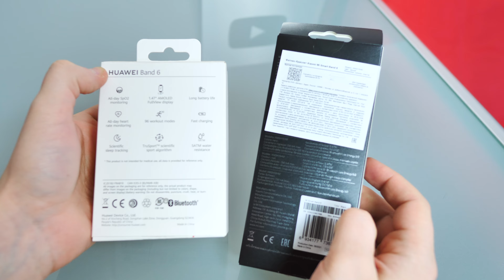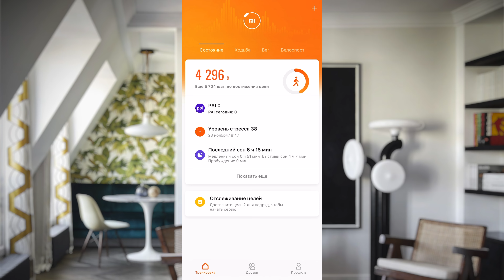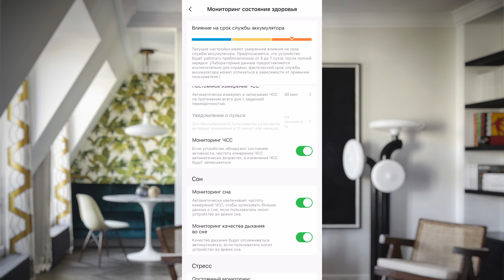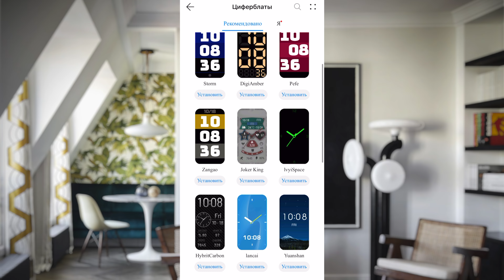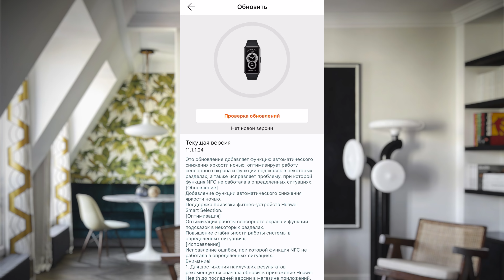XIAOMI Mi SMART BAND 6 vs HUAWEI BAND 6: КТО В ИТОГЕ КРУЧЕ?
АКТУАЛЬНАЯ ЦЕНА Xiaomi Mi Smart Band 6
HUAWEI BAND 6
БОЛЬШЕ ТОВАРОВ В МАГАЗИНЕ Smart Life

Обзор Xiaomi Mi Smart Band 6 и HUAWEI Band 6, фитнес браслеты с массой умных возможностей и при этом отлично подходящие как для спортивных тренировок, а так же отслеживания состояния здоровья владельца. Как это все работает? Какие есть плюсы и минусы? Что стоит знать перед покупкой? Кто в итоге лучше? Все подробности в этом видео.